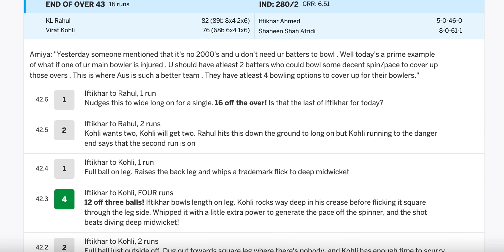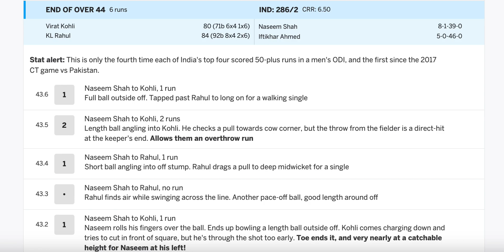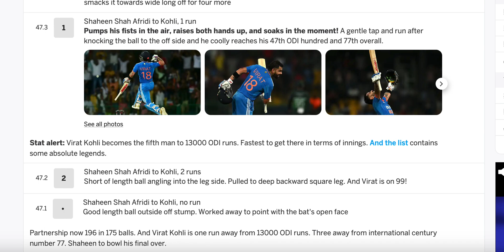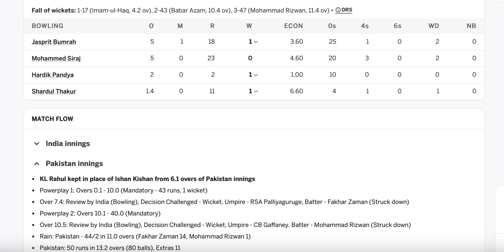India vs Pak- ASIA Cup- Vintage Virat Kohli & KL ransacks 101 runs in last 9 overs- full commentary